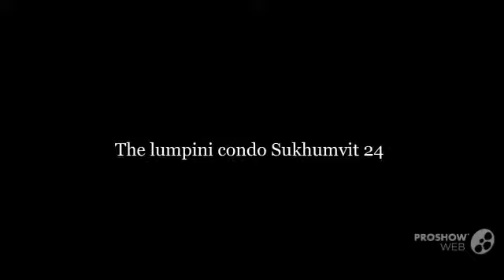The lumpini condo Sukhumvit 24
ให้เช่าคอนโด The Lumpini 24 คอนโด Modern – Luxury ในซอยสุขุมวิท 24  ห้องใหม่พร้อมเข้าอยู่

- ห้องชุดพร้อมอาศัย 26 ตรม. 1 ห้องนอน : 1 ห้องน้ำ
- ห้องอยู่ชั้น 11 ทิศตะวันตก วิวเมือง (หันทางถนนซอย สุขุมวิท 24)
- ตกแต่งพร้อมอยู่ ราคาเช่า 28000 บาท ต่อเดือน (รวมค่าส่วนกลางแล้ว)
- สัญญาเช่า 1 ปีขึ้นไป จ่ายเข้าอยู่ 1 เดือน ประกัน 2 เดือน
- ห้องใหม่ เครื่องใช้ไฟฟ้าครบ เฟอร์นิเจอร์ครบ พร้อมเข้าอยู่ได้ทันที
- มีบัตรที่จอดรถสำหรับผู้เช่า

• ห้องออกกำลังกาย
• ห้องสมุด
• สวนส่วนกลาง
• อาคารจอดรถ
• ลิฟท์โดยสาร 4ตัว และลิฟท์ขนของ 1 ตัว
• CCTV / เจ้าหน้าที่รักษาความปลอดภัย 24 ชม.

สำหรับ Facility จะอยู่ที่ชั้น 41 และ 42 โดยชั้น 41 เป็นส่วนของสระว่ายน้ำและห้องพักผ่อน อ่านหนังสือ สระว่ายน้ำกว้างด้านหนึ่งกว้าง 3 เมตรอีกด้านกว้าง 7 เมตร และยาวถึงตลอดแนวตึก

• รพ.เทพธารินทร์ 1.6 กม.
• Tesco Lotus 800 ม.
• BigC 650 ม.
• ตลาดสดท่าเรือคลองเตย 2.1 กม.
• K Village 450 ม.
• ม.กรุงเทพฯ 2.8 กม.
• Major เอกมัย 2.7 กม.
• Gateway เอกมัย 4.2 กม.
• Fifty Fifth Plaza 3.1 กม.
• Emporium 850 ม.
• EmQuatier 1.9 กม.
• Terminal21 2.9 กม.
• สวนเบญจสิริ 1.2 กม.
• สวนเบญจกิตติ 2.5 กม.
• ศูนย์ประชุมแห่งชาติสิริกิต 2.1 กม.

BTS พร้อมพงษ์ 1.5 กิโลเมตร / ขับรถ 6 นาที
MRT คลองเตย 1.9 กิโลเมตร / ขับรถ 12 นาที
MRT ศูนย์การประชุมแห่งชาติสิริกิติ์ 3 กิโลเมตร / ขับรถ 7 นาที
ด่านท่าเรือ 2 2 กิโลเมตร / ขับรถ 5 นาที
ด่านพระราม 4-1 2.1 กิโลเมตร / ขับรถ 8 นาที
ด่านท่าเรือ 1 2.1 กิโลเมตร / ขับรถ 6 นาที

เช่าเดือนละ 28000 บาท

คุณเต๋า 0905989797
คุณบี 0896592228